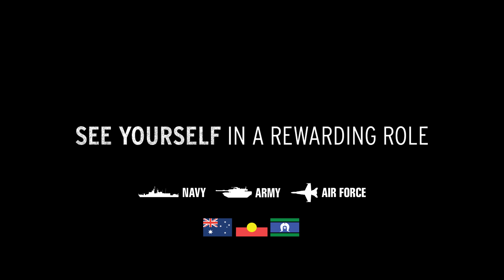See Yourself In The ADF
Can you see yourself in an exciting and rewarding role in the Navy, Army or Air Force?